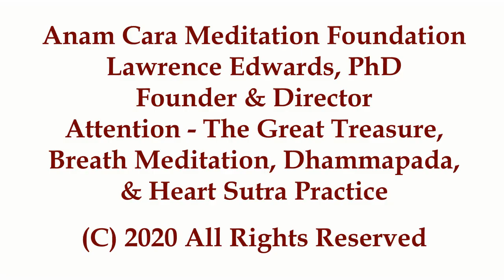Attention - Your Great Treasure! Be Awake, Attentive, Free!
Dr. Lawrence Edwards talks about the power of attention and how meditative practices train the mind to be fully awake and attentive.  The breath meditation at the beginning of the program helps the mind to calm and focus.  Buddha's wisdom from the Dhammapada further focuses the mind and cultivates being awake to the ephemeral nature of the mind and awake to one's Buddha nature.  Buddha's revelations in the Heart Sutra invite you to be free of the mind and see all its content as empty, thus freeing you of the suffering born of identification with the mind and its cravings.  In that state of freedom you come to know boundless joy, love, compassion and peace.  Then you are empowered to live these sublime qualities into the world, into your everyday life, work and relationships.

Lawrence Edwards, PhD is the author of Awakening Kundalini: The Path To Radical Freedom; The Soul's Journey: Guidance From The Divine Within; and Kali's Bazaar penned by Kalidas, and other works.
The Anam Cara Meditation Foundation is a nonprofit educational organization and relies on the generous donations of people like you to offer free programs and online resources. To access more resources or to make a donation, please You can download the chanting and mantra texts there as well. Anam Cara is an ancient Gaelic term that means "friend of the soul."  Anam Cara Meditation Foundation was founded in 2001 by Lawrence with a simple mission to make meditation teachings and practices available to everyone.  How we create our lives moment by moment reflects our state of mind, our state of consciousness.  Meditation is the key to changing our state of consciousness to reflect our highest nature, thereby empowering us to create a better life and a better world.